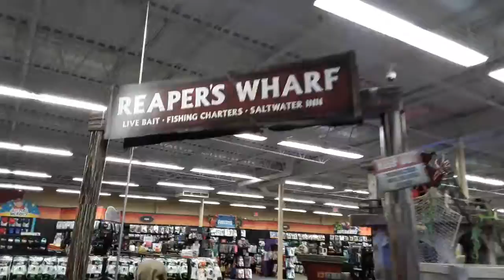Spirit Halloween 2019